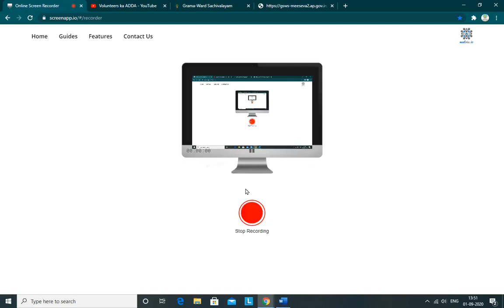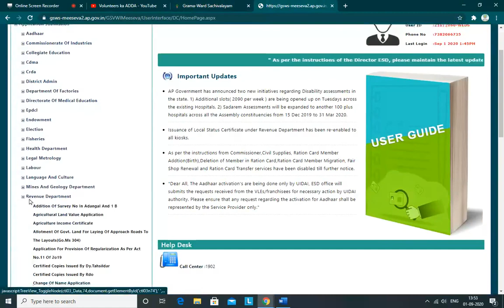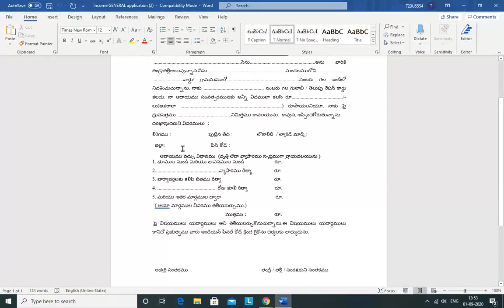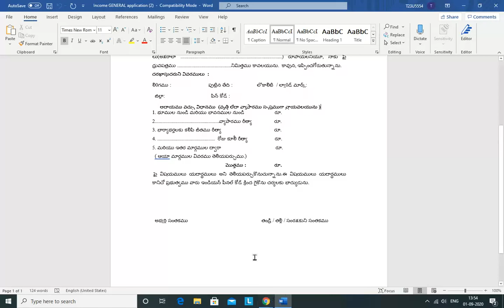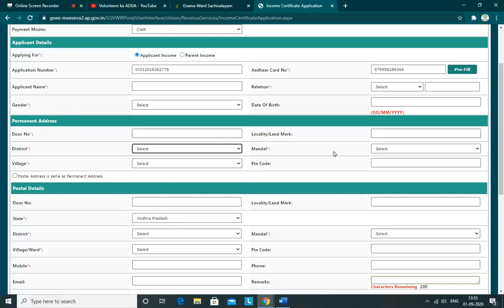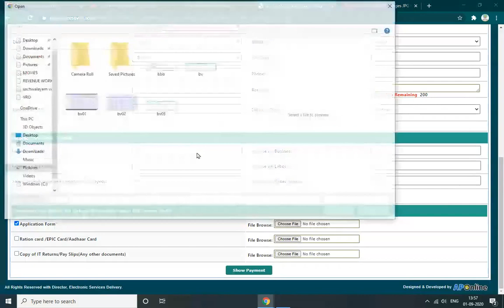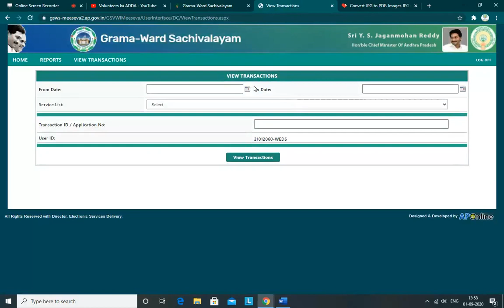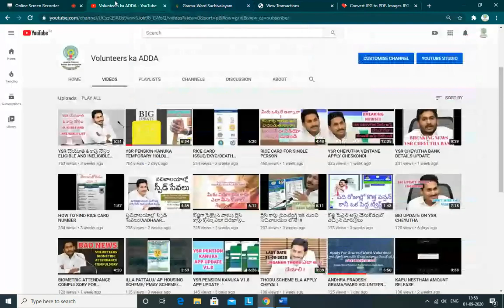INCOME CERTIFICATE అప్లై చేసుకోడం ఎలా?|| MEESEVA SERVICES PART-1 ||ఇన్కమ్ సర్టిఫికెట్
REQUIRED DOCUMENTS FOR INCOME CERTIFICATE :
2) RATION CARD
3) AADHAAR CARD